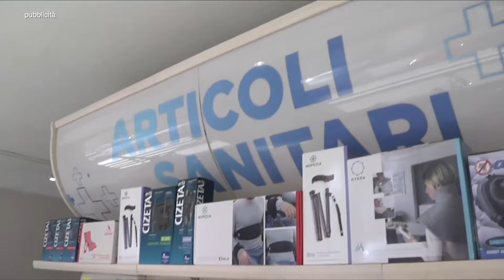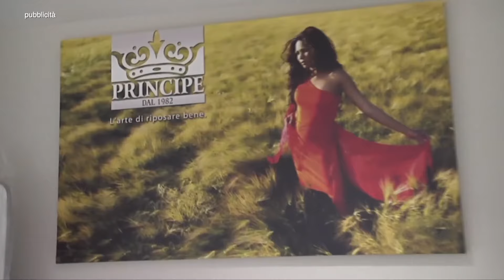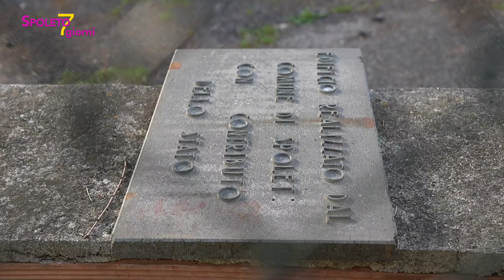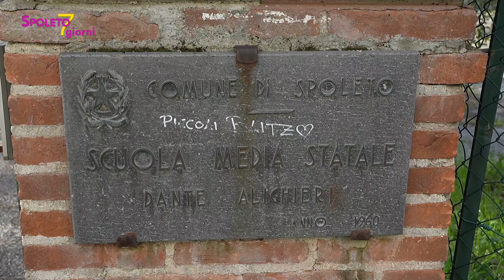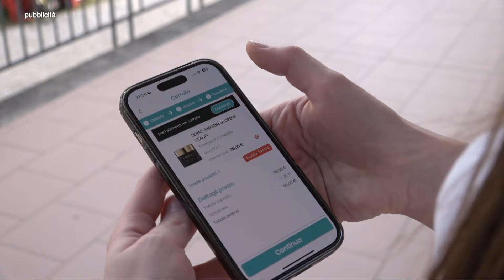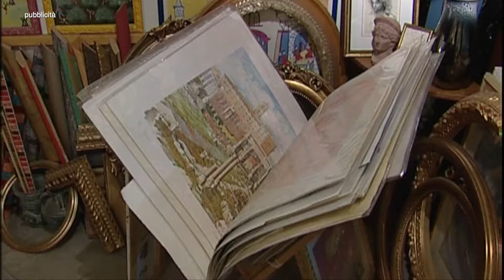Spoleto7giorni - Puntata 13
Spoleto7giorni
a cura di Francesco Ragni
riprese Giovanni Barchi, Filippo Titta - montaggio  Francesca Maria Conti (fmc28.it)

in onda su TRG (canale 13),
✅ martedì alle 21.30 e, in replica,
✅ mercoledì alle 18.00
✅ giovedì alle 17.00
✅ sabato alle 14.00
✅ sabato notte all'1.00.